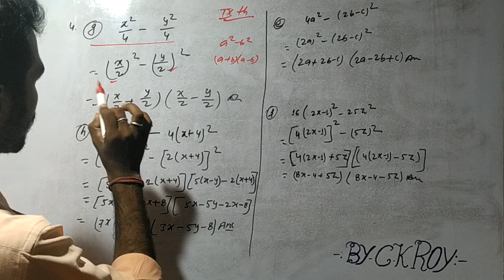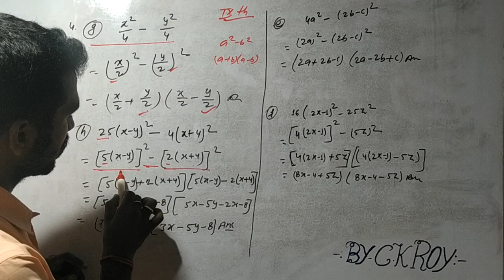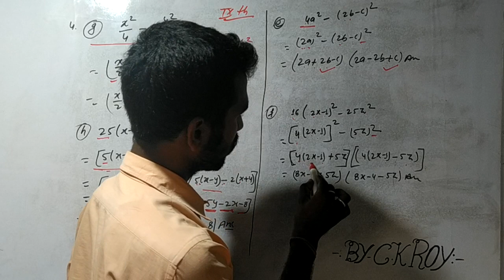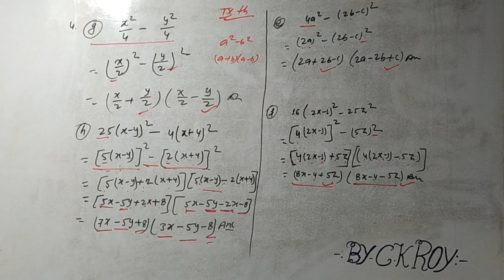Mathematics // Class - 9th // K.C. Sinha Book // Exe - 4.2 // Qn N. - 4 // गुणनखंड